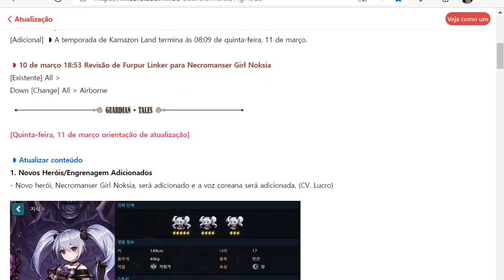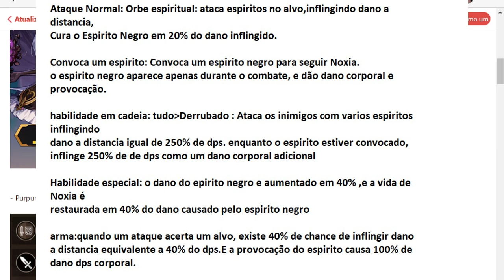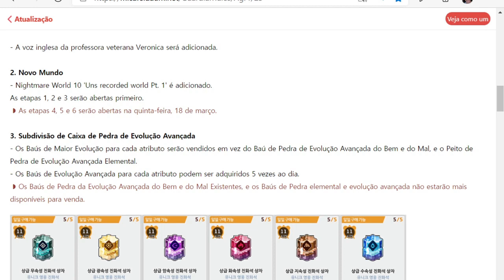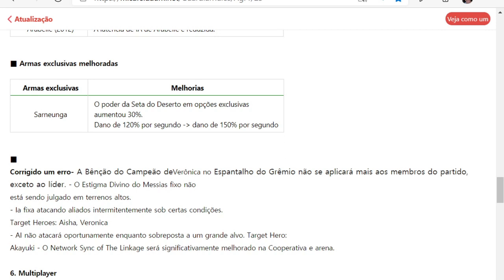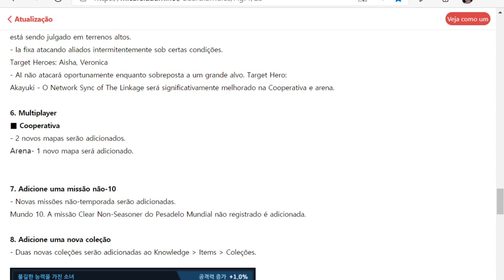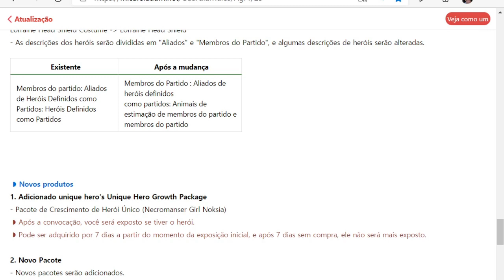Guardian Tales - Nova Heroína no KR! Garota Necromante Noxia!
checando a nova suporte do tipo escuridão do Guardian Tales KR!

deixei a tradução no video mesmo :)

Venha fazer parte :)